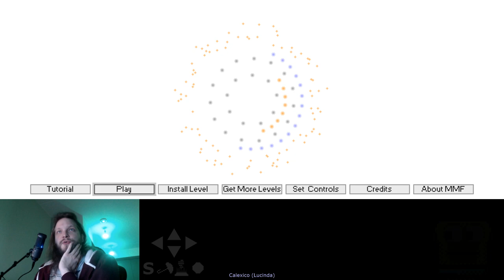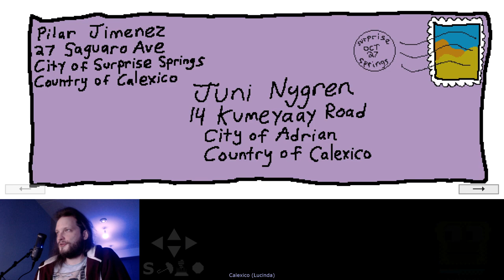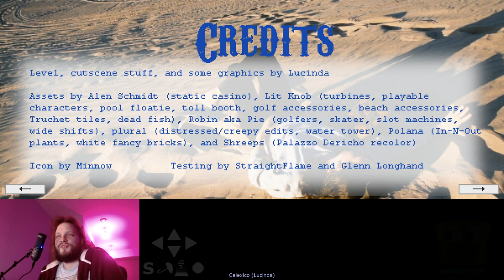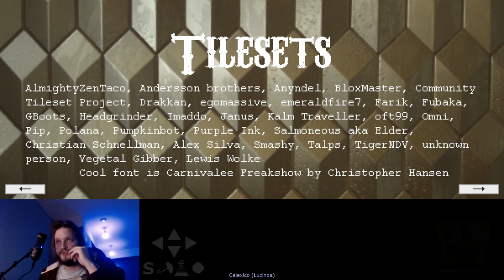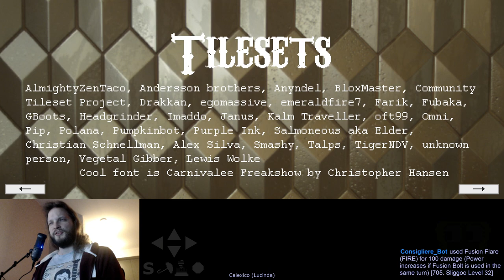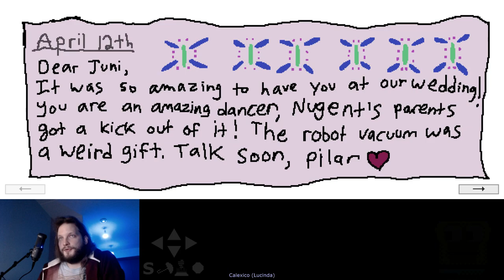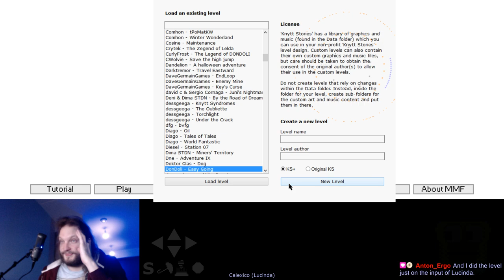"Calexico" (Lucinda) blind playthrough - Knytt Stories